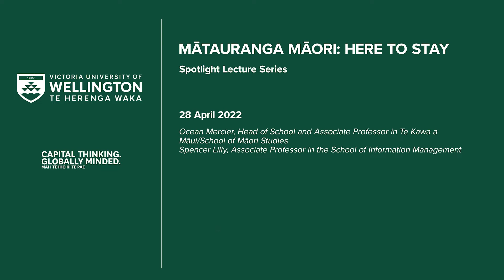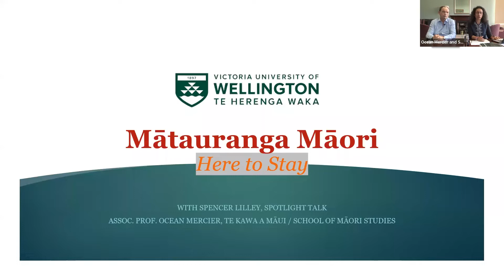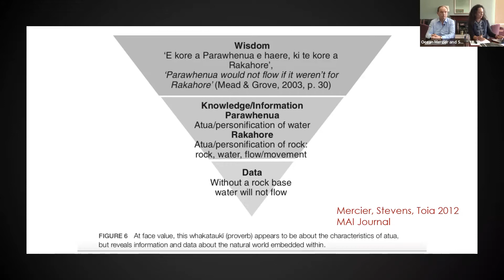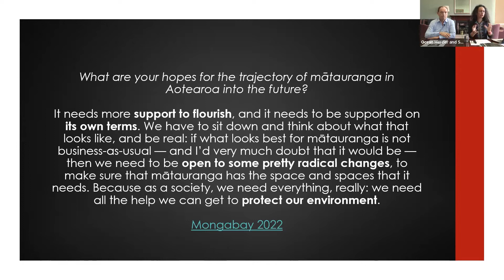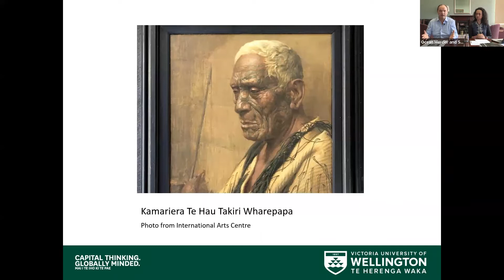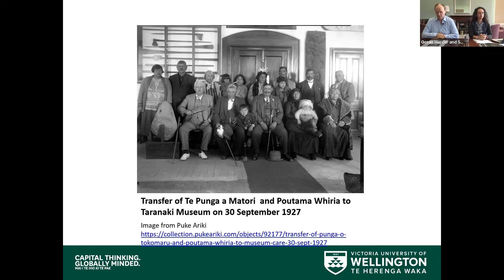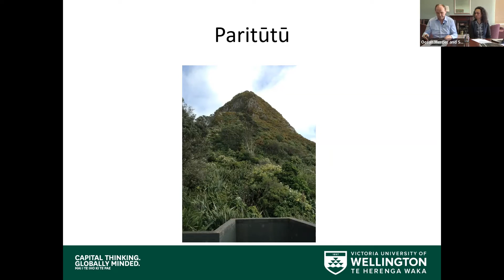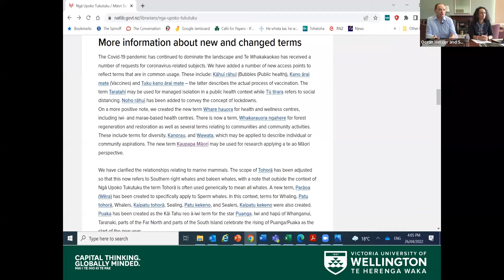Mātauranga Māori: Here to stay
Join experts Ocean Mercier and Spencer Lilley as they discuss mātauranga Māori from different angles and mahi, including science and the heritage sector.